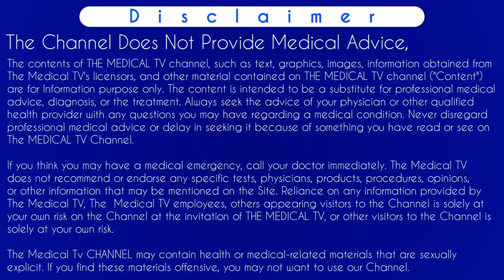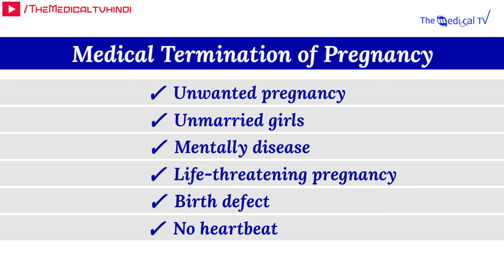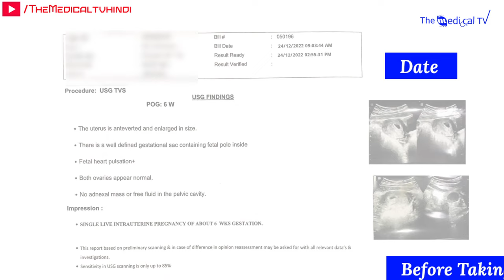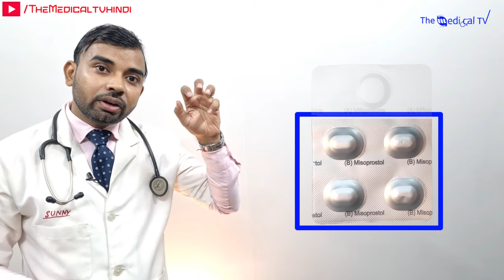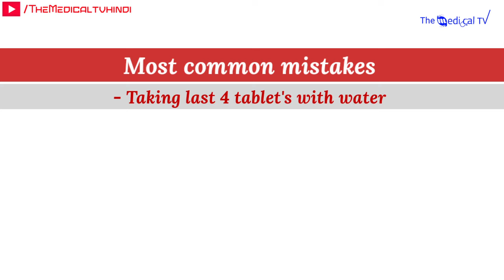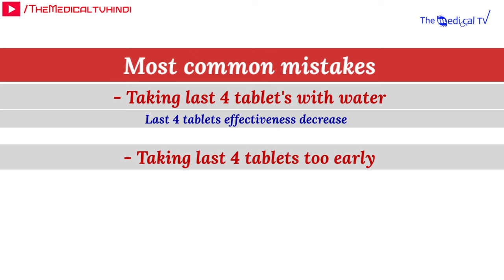Clean kit ka use kaise kare | Clean kit lene ka sahi tarika | क्लीन किट मेडिसिन - The medical TV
Hello viewers 🙂
Iss video main apko clean kit ka kaise use kare iske bare me jankari milegi. Iss video me clean kit use karne ke baad periods kab ate hai, clean kit use karne ke kitne din baad bleeding hoti hai yeh sab ache se explain kiya gya hai. Sath hi btaya gya hai ki clean kit lene ka tarika agar ap alag use krenge toh kya problem hogi. Jyada jaankari ke liye iss video ko pura dekhe.
Thanks..

Clean kit lene ke baad period kab aata hai
Clean kit lene ke baad kitne din tak bleeding hoti hai
Clean kit ke baad period nahi aaye to kya kare
Clean kit lene ke baad bleeding kab aata hai
Clean kit lene ke baad bleeding kitne din hota hai

Time-Stamp:-
00:00 | INTRO
00:11 | ABOUT VIDEO clean kit
00:48 | uses of clean kit
01:24 | legal rights for using clean kit
01:50 | in how many days of pregnancy we can use clean kit
02:02 | how to count pregnancy days for using clean kit
03:07 | proof that method works
03:24 | important points before using clean kit
04:42 | how to use clean kit
07:46 | most common mistakes while using clean kit
09:33 | what happened after using clean kit
10:51 | bleeding after taking clean kit
12:29 | important points while using clean kit
14:10 | pregnancy confirmation after taking clean kit
15:05 | FAQ regarding clean kit